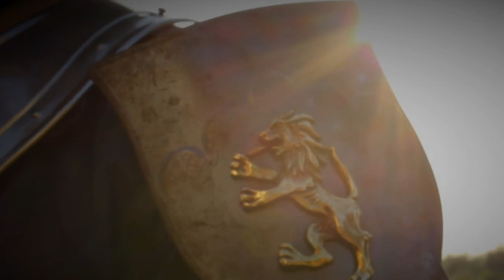PROMO | Benedizione dei Trombonieri 2018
Sabato 9 Giugno, alle ore 18.30 si terrà la benedizione dei gruppi dei Trombonieri, impartita dal Vescovo Soricelli, e dopo, la sfilata del corteo storico del ‘600 per le vie del corso, e a seguire, infine, batteria di spari dei pistoni all’interno della Villa Comunale.

Alle ore 23.00 ci sarà il classico spettacolo con i fuochi pirotecnici al Castello.